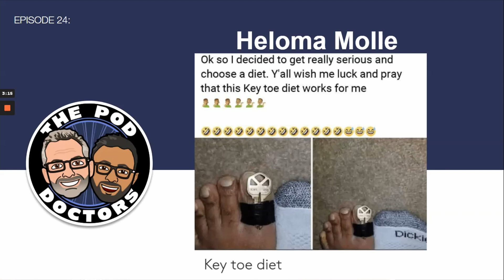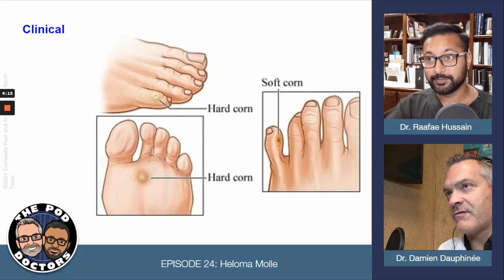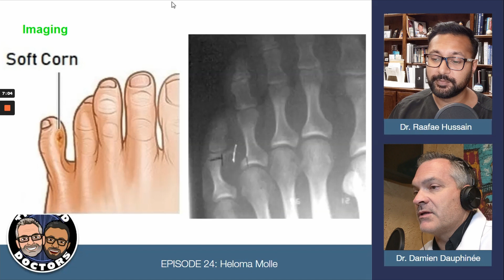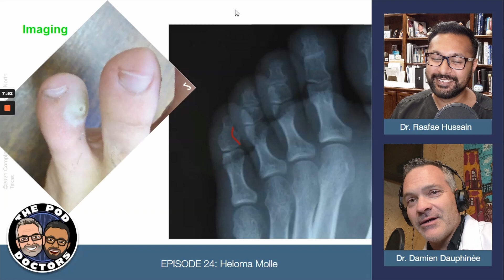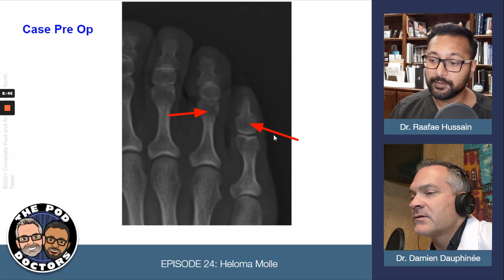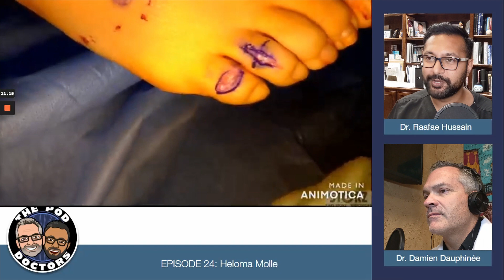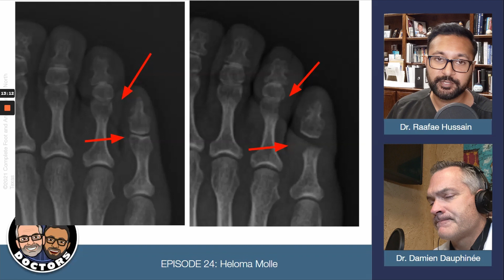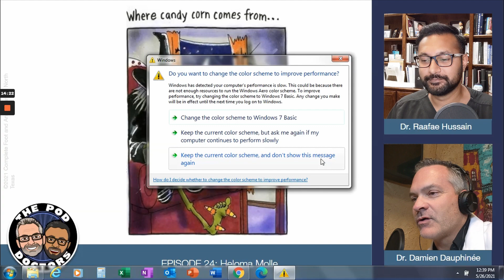The PODdoctors: Heloma Molle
Dr. Damien Dauphinee, a board-certified foot and ankle surgeon, and Dr. Raafae Hussain, fellowship trained foot and ankle surgeon, talk about Heloma Molle, a soft but painful skin lesion. They discuss where they typically find this callus on the foot and why it’s important to address the underlying bone issue. They also talk about the conservative and surgical options to treat the problem.

Book Mentioned: Saving Limbs, Saving Lives: Advanced Treatments for Preventing Amputations in Diabetic Populations by Dr. Damien Dauphinee